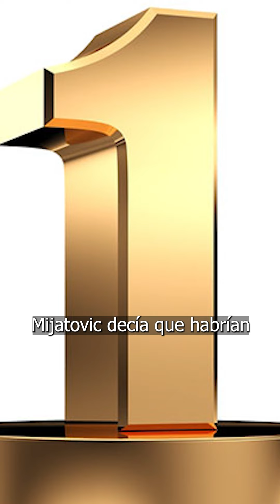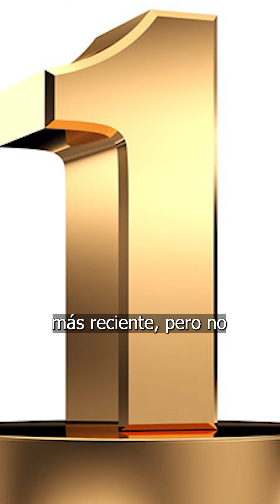¿Quién falta? - TOP 5 CASI FICHADOS (Resumen 1)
¿Quién falta?